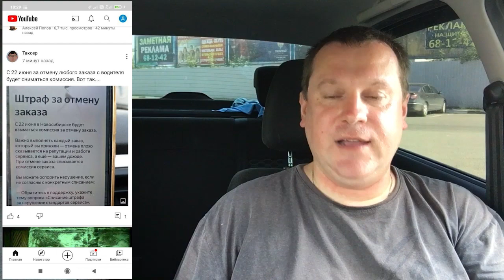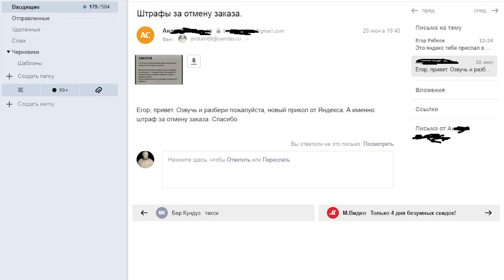Яндекс Такси штрафует водителей за отмену заказа! Кто им подкинул идею и как теперь быть?